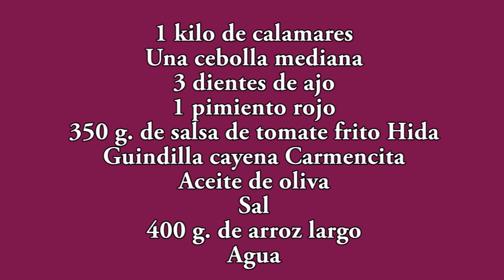Receta de Calamares en Salsa Americana con Arroz Blanco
Como hacer calamares en salsa americana con arroz blanco, una receta llena de matices para disfrutar de un platazo espectacular.